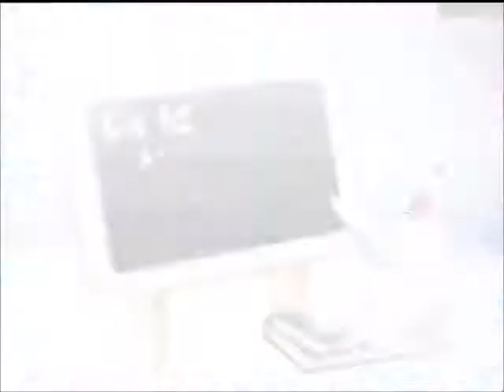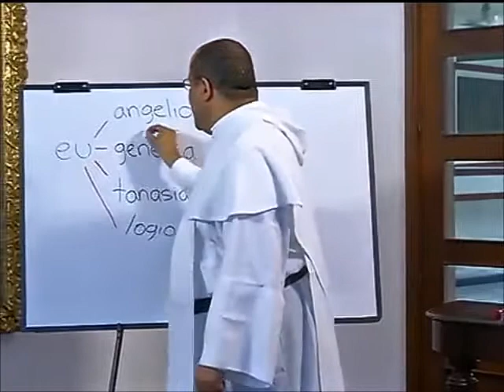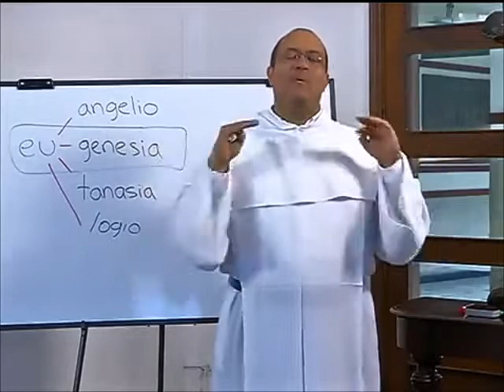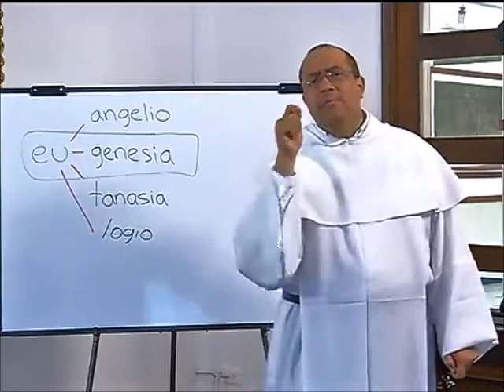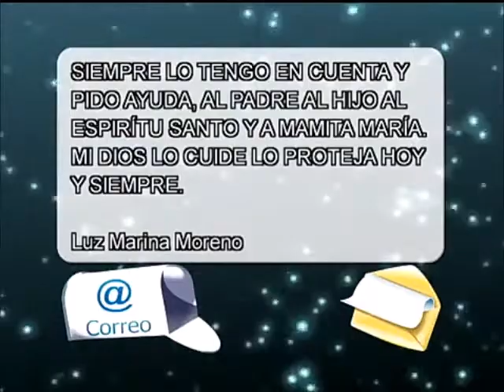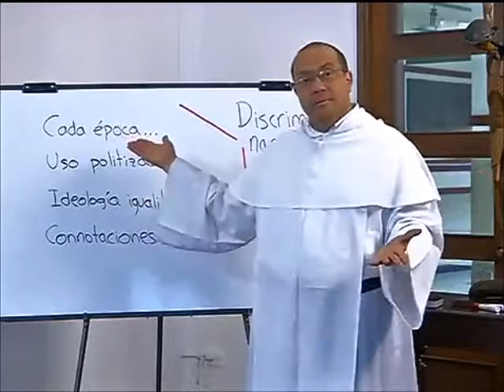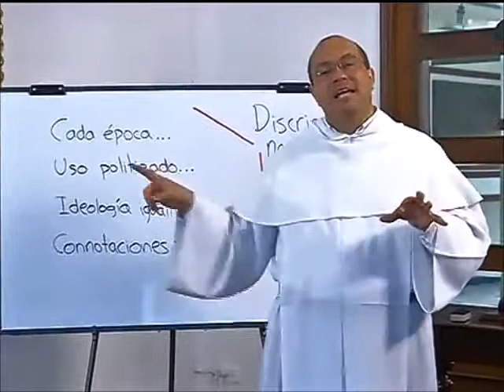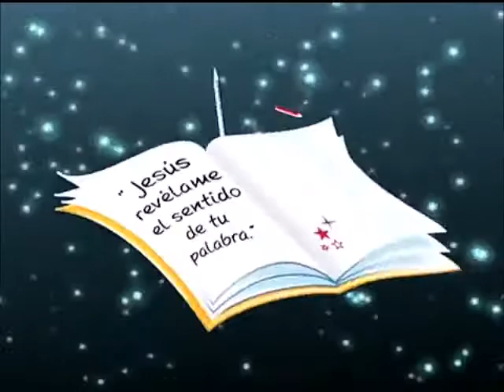ALTABLERO con FRAY NELSON, Serie 09, Cap. 09 de 13, La eugenesia y otras discriminaciones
Capítulo 9

Cuando se niega que TODA vida humana tiene un valor único, innegable e intransferible, ya se está afirmando que hay unas vidas más dignas que otras. En esa línea de razonamiento, hay vidas que merecen ser preservadas y otras que pueden ser desechadas. Inevitablemente esto conduce a lo que se conoce como "eugenesia," es decir, la pretensión de producir una raza de gente que sí se supone que merece vivir.